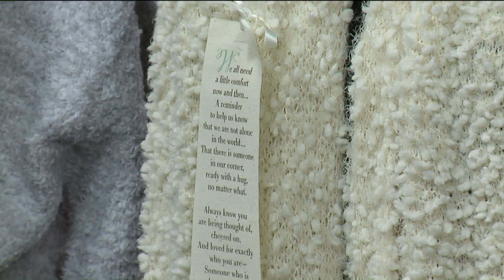Pure Enchantment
Description